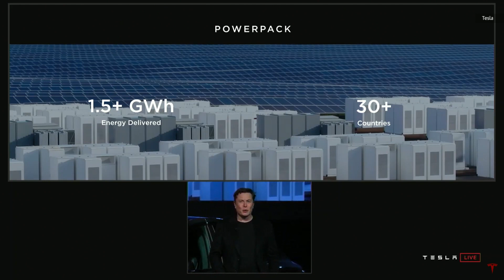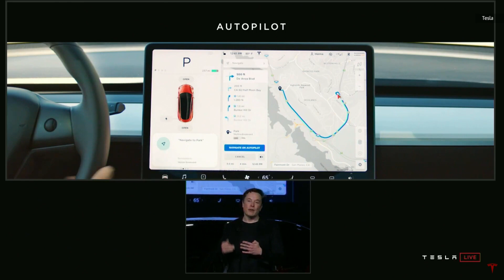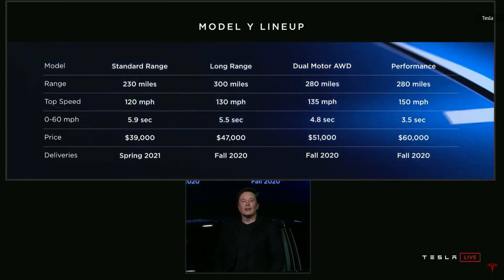Tesla Model Y Unveil in 8 minutes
Elon Musk shows off Tesla's latest electric vehicle aimed directly at the highly-competitive midsize SUV segment.